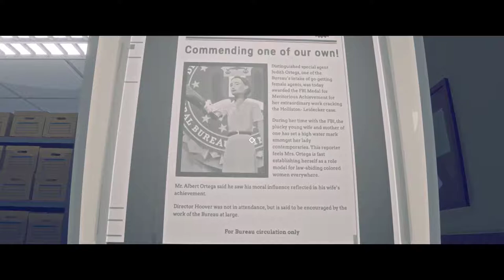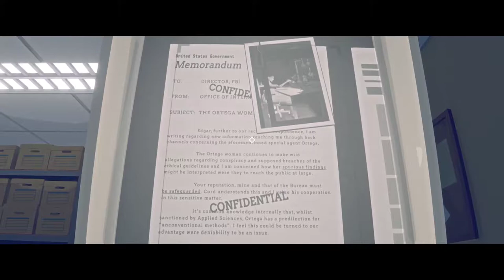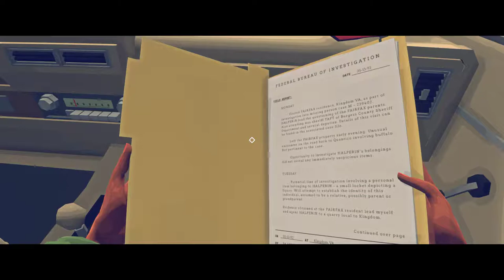Virginia [2] Missing Partner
I mean, not literally.

Pretty sure that elevator ride at the end was a bug. Hopefully reloading the scene will fix it.